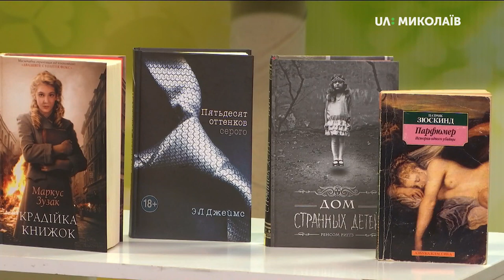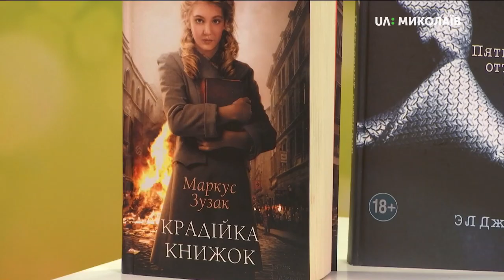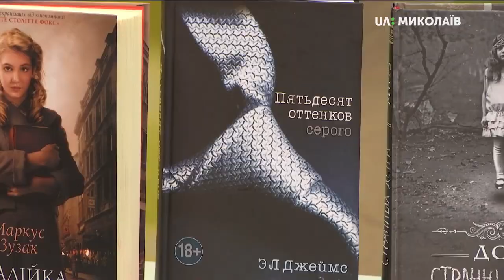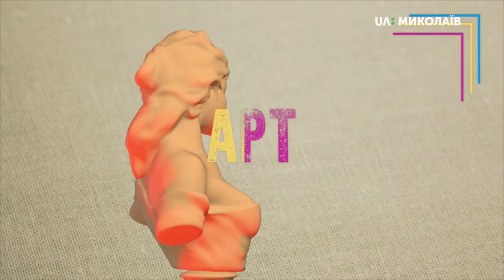10.08.2019. Арт-простір. Екранізації книжок. Поради букблогерки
В гостях у програми "Арт-простір" букблогерка  Дар’я Яцкевич.
Чому обрала таке заняття і коли зрозуміла, що книжки лікують? Під час програми обговорили вдалі і невдалі екранізації книжок, і не тільки.
Хочете знати більше - долучайтесь.